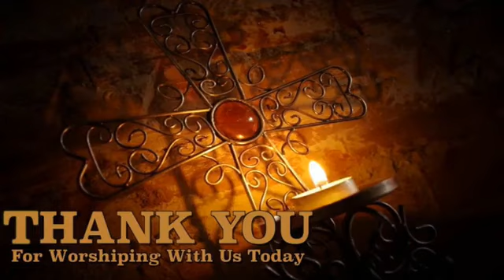01-15-2023 Morning Worship at Bayou Vista Baptist Church Morgan City, LA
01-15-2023  Morning Worship at Bayou Vista Baptist Church Morgan City, LA
Message:  Shadow Caster - Acts 5:12-16  -  by Jeff Cook